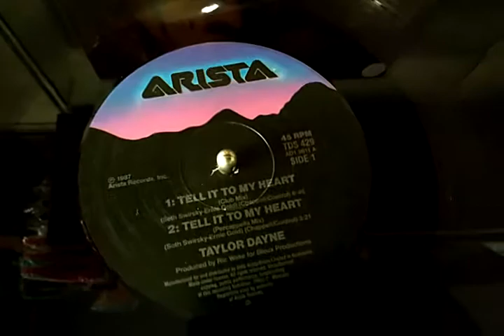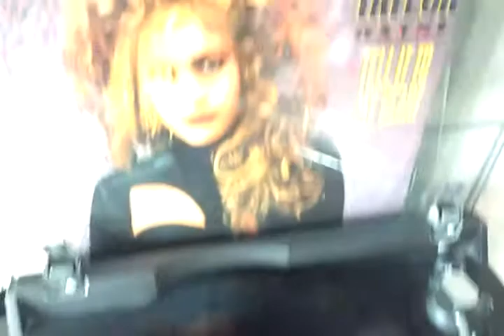Taylor Dayne - Tell It To My Heart (Prensagem Australiana) By 12 Inches Brasil